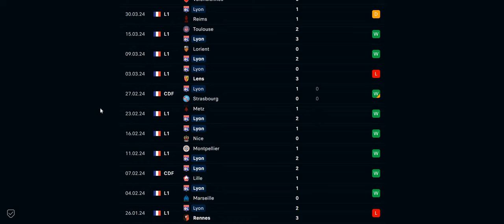Losc - OL : Débrief conf Avant Match Matic/Sage